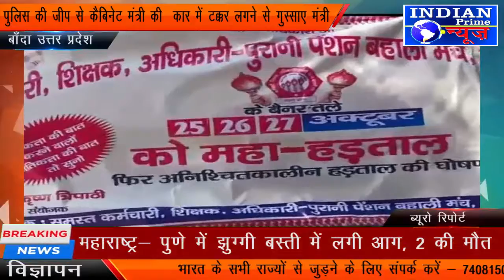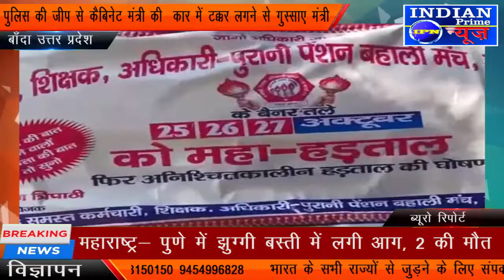IPN NEWS - पुरानी पेंशन बहाली को लेकर कर्मचारियों ने बाईक जुलूस निकालकर पूरे शहर में प्रदर्शन किया